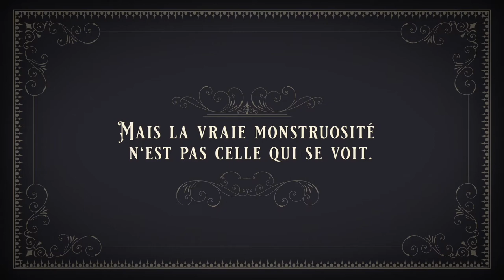L'ÉTONNANTE FAMILLE APPENZELL BANDE ANNONCE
L'Étonnante Famille Appenzell, de Benjamin Lacombe et Sébastien Perez, aux Editions Margot